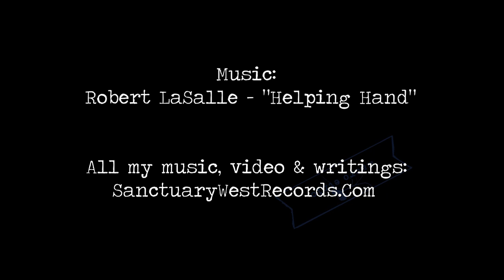Macro Ethic Podcast ∞ S.1 Ep.58 ∞ ART IS NOT A SKILL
is home to all of Robert LaSalle’s music, poetry, prose, podcasts & video podcasts. New Episodes of MACRO ETHIC every Sunday & Wednesday, wherever you get your podcasts.

With sardonic humor, the artist formerly known as Robert LaSalle takes us on a metaphysical exploration of the absurd, speaking candidly about music, poetry, philosophy, psychology, history, the degradation of society, the evolution of the human spirit & why we should all become seekers instead of believers.

All of the music in the podcast is Robert LaSalle. The show's written, edited & produced by him too. In fact, he wrote all these words too. Now he's writing these words. So meta-meta. Can you believe he refers to himself in third person? So egoic.

∞ Please make a contribution to save a starving artist ∞

Art is not a skill
Playing an instrument is a skill
Writing words is a skill
Painting colors, drawing lines
Learned traits, crafts
Habits, hobbies, tendencies
Art may use a skill
May exercise or enhance a skill
In the same way spirit is not a religion
Art is the affirmation of life
Art is affirmation of spirit
Don't blaspheme it